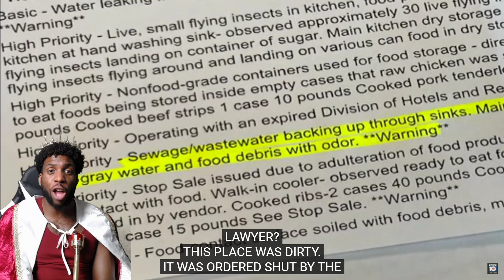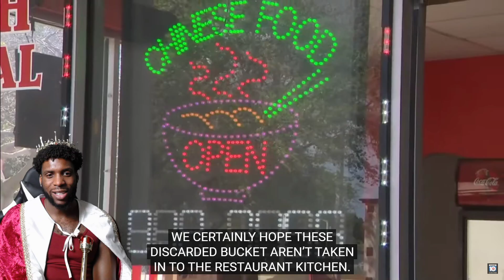Dirty Dining: Foul odor, roaches and sewage issues